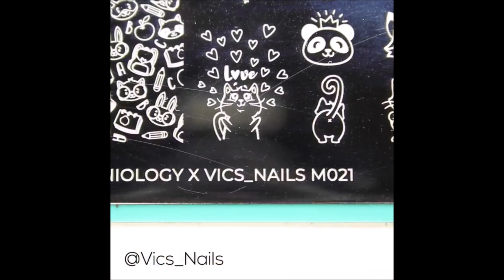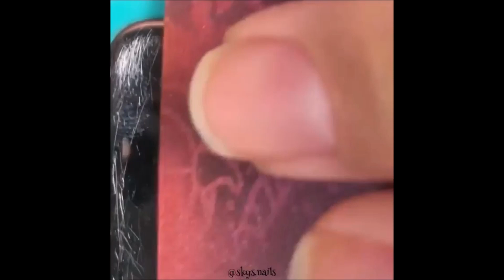Prismatic Manicure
It Will Be Prismatic, Just Like Your Heartbeat That You Will Keep The Prism; PrismaticNails.